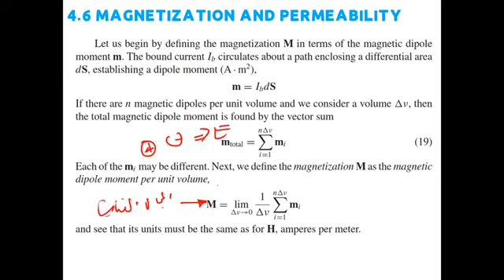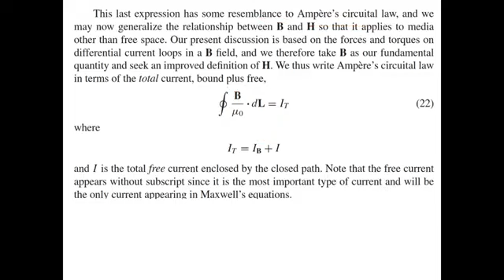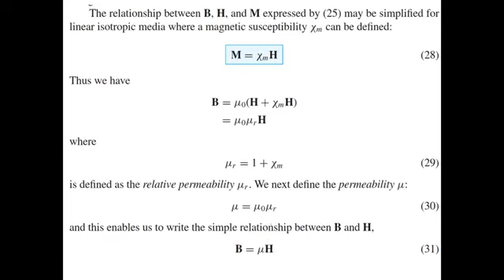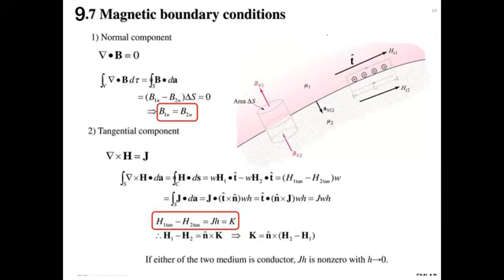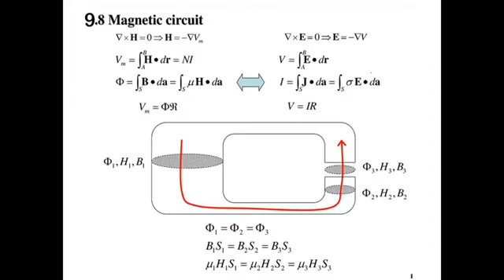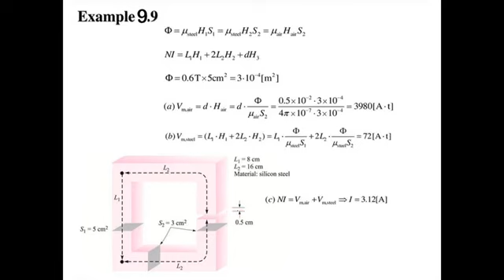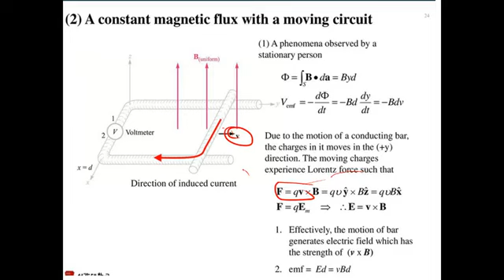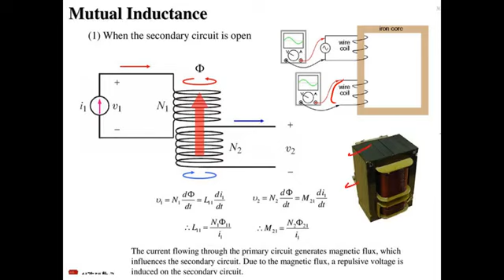المجالات الكورس الثاني المحاظرة الثالثة عشر المرحلة الثانية هندسة الكهرباء د. احمد ال شاهين